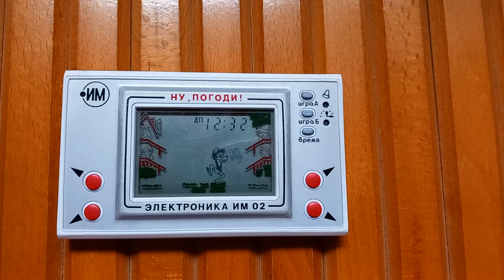ELEKTRONIKA IM-02 VINTAGE SOVIET QUARTZ GAME, 1984